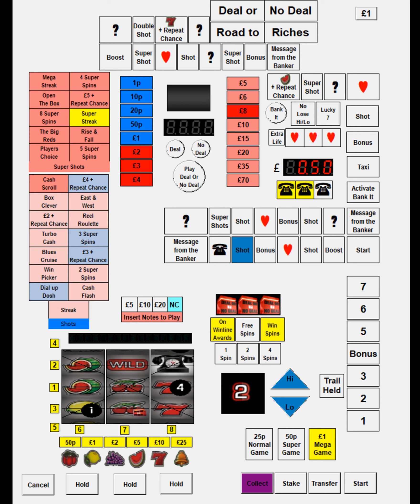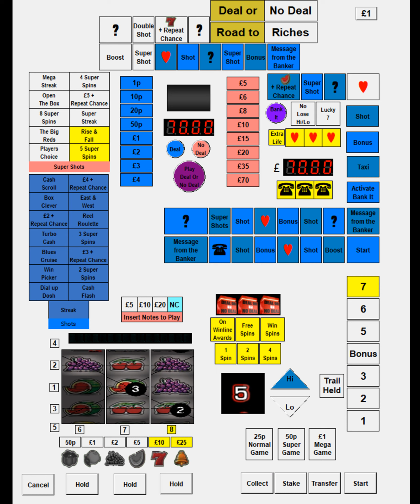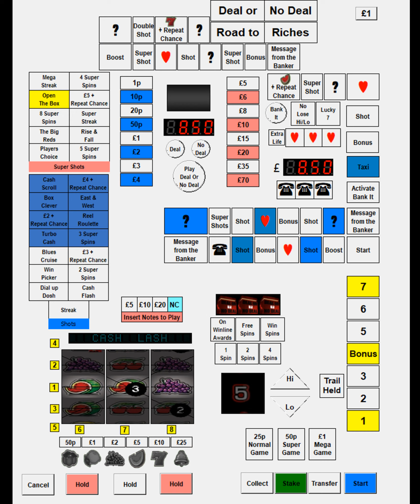Deal Or No Deal - Road to Riches - £70 Jackpot - Bellfruit - By Clo06